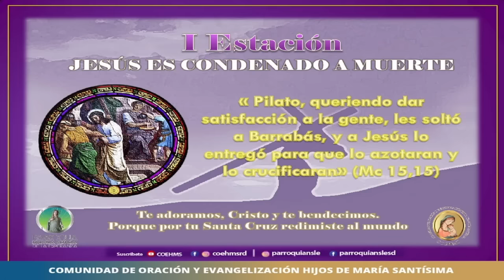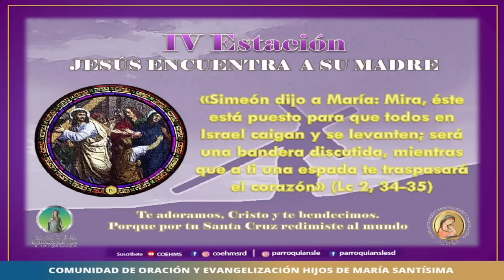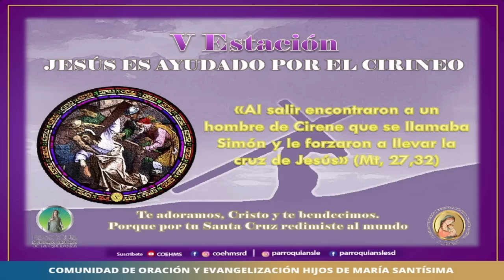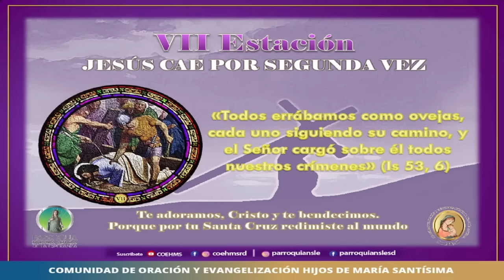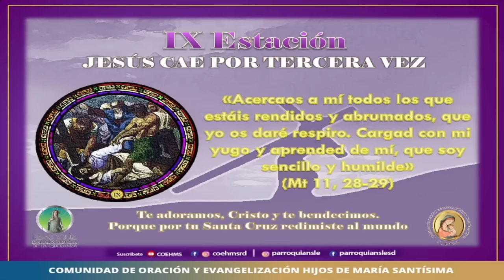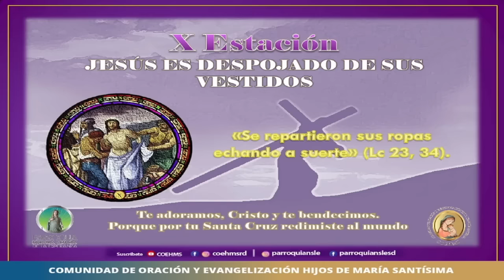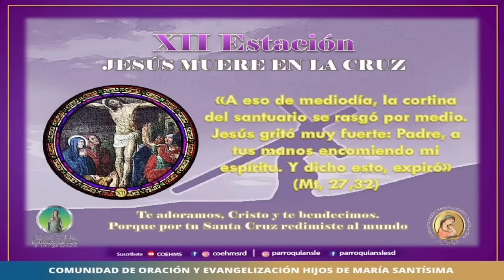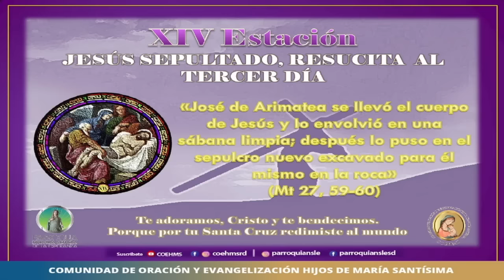Vía Crucis - COEHMS - 15/03/2024